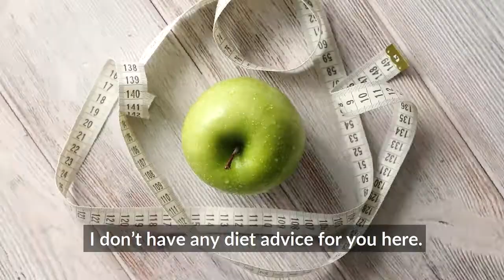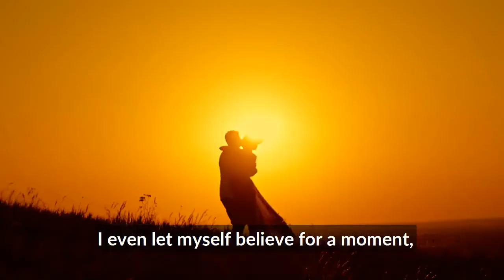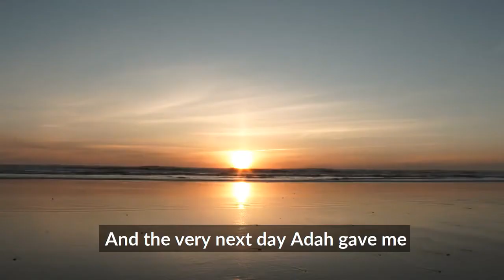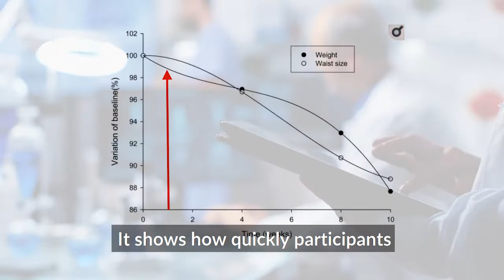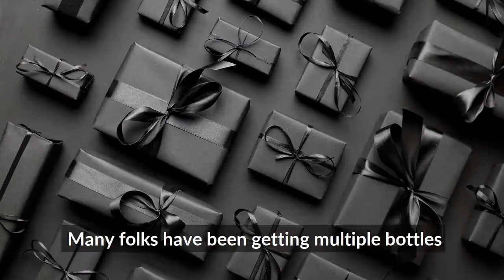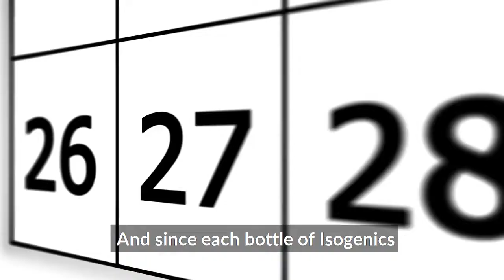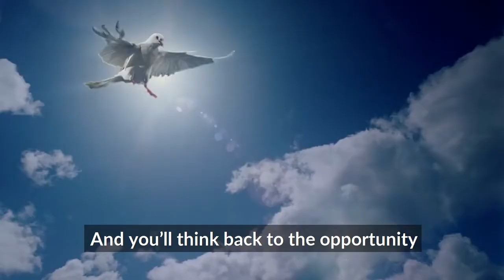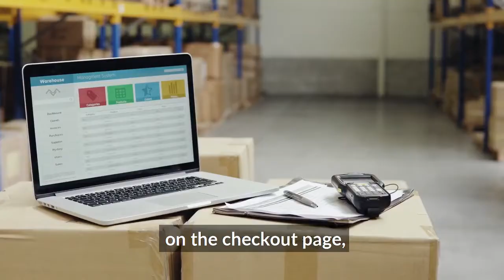How To Reduce Hunger and Lose Weight Faster: Burn 15Kg Of Unwanted Belly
“Continue Eating Your Favorite Foods… Then POOP OUT 28 Pounds Of Unwanted Belly Fat... And Look More Slender Than Ever With These African Slimming Seeds!”